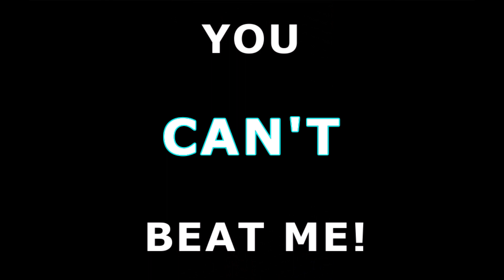DAY 73 l On This Night Porky Pig Met Mr. Bojangles l An Exercise Series For Seniors Over 55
Positive Thought For The Day:

 "Sometimes you will never know the value of a moment, until it becomes a memory." — Dr. Seuss

EXERCISES INCLUDED IN THIS WORKOUT:

TIME: START: 7:45pm END:  8:20pm MINUTES: 35

SEATED LEG PRESS MACHINE:
120 lbs - 3 Sets Each - 15 Repetitions Each
135 lbs - 3 Sets Each - 15 Repetitions Each
150 lbs - 3 Sets Each - 15 Repetitions Each

TOES - HEELS - FULL SQUATS - 405 Total Reps

DELTOID FLY MACHINE:

DELTOID FLYS:
OVERHAND GRIP - 60lbs - 3 Sets Each - 15 Repetitions Each

BUTTERFLIES:
SIDEHAND GRIP  - 60lbs - 1 Set Each - 15 Repetitions Each

GET UP - GET OUT THE DOOR - AND GET MOVING!

Only you can motivate you to get something done. Yes, you could be given many reasons to do that thing, but ultimately it is YOU that determines whether or not you are going to start the involvement process.

Working out is great but you also need to get control of the nutrients that are going into your body, which is getting harder and harder through our normal eating habits anymore, especially since we are receiving more "dead foods" at the grocery store anymore.

You can supplement your dietary intake with our natural plant based supplements.

SHOP THE LIVEGOOD STORE:

Shopping online at your convenience becomes even better with your order shipped directly to your doorsteps. No traffic to and from the store, no crowds in a store, no rude employees, just convenience!

Get Your CBD Oils, Plant Based Protein, Super Reds and Super Greens Here:

Become a Member and Save HUGE $$$ On Valuable Nutritional Supplements

Get Your Home Fitness Gear:

Take A Look Over At Amazon and have products delivered right to your door, some as immediately as the next day with your Prime service.

TheFitLife Resistance Bands

Bob and Brad Resistance Bands Stackable Set

OR

Search Amazon's extensive Exercise & Fitness Selections Providing a wide range of price choices, brands, capabilities, and so much more.

The music included in this video does not belong to me and is being used by permission granted by the Artist(s), attributions sourced as required, and/or as space allows. I would like to thank and acknowledge the Artists and their music, without their talents, efforts and generosity our videos would not be nearly as good.

SOUNDLIST IN ORDER OF PLAY:
POWER GRUNGE  -  DON TAYLOR
LAZY DAY  -  JASON SHAW
CABELLERO  -  OFSHANE